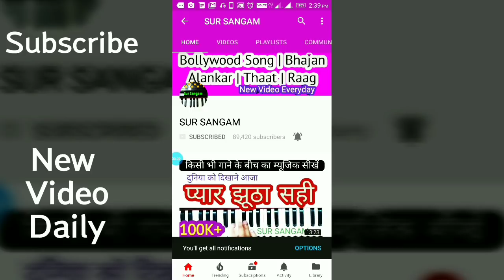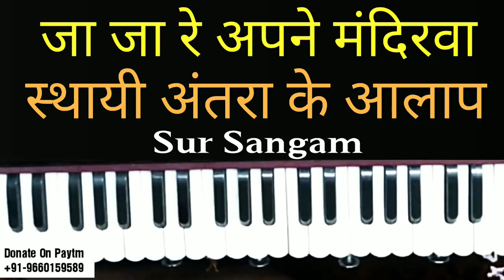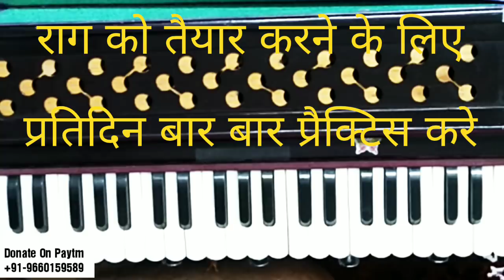Lesson#64 - भीमपलासी स्थायी अंतरा आलाप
learn songs online 🌟 गुरु दक्षिणा या नैतिक सहयोग के लिए सहयोग करें

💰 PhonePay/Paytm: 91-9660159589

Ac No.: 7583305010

IFSC: IDIB000M158